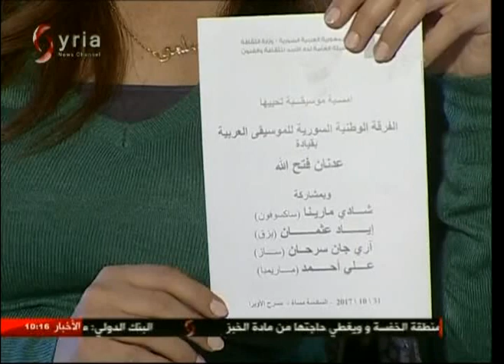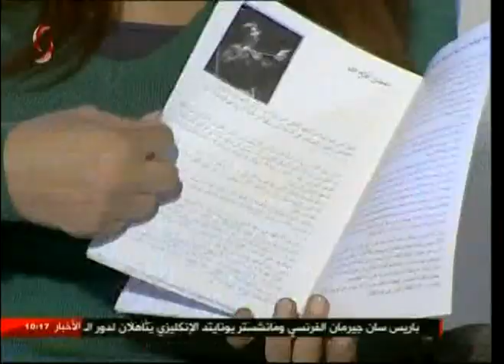صباحنا غير - | المايسترو : عدنان فتح الله | 2017/11/1 | - الاخبارية السورية